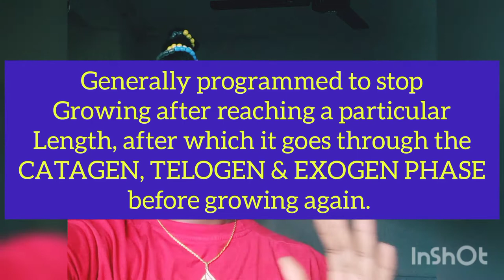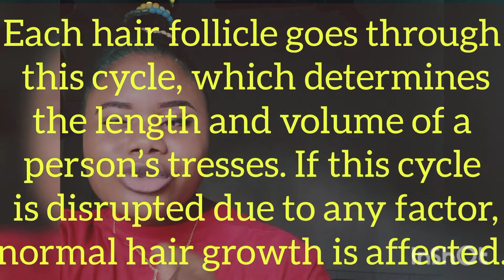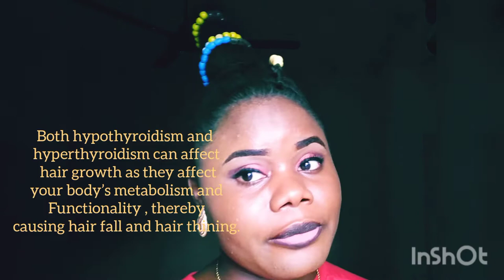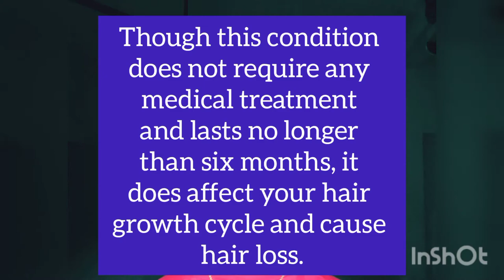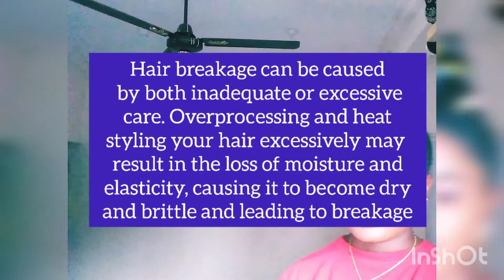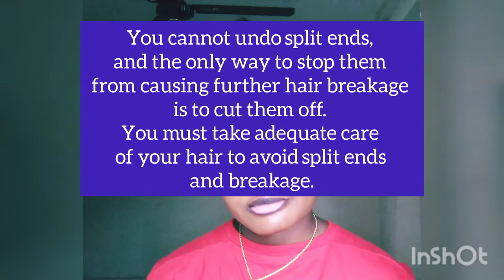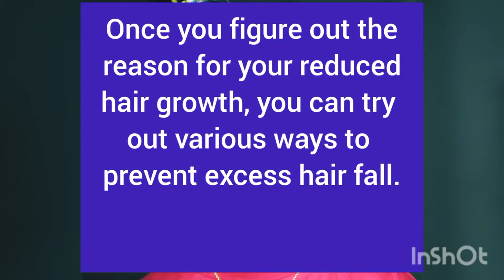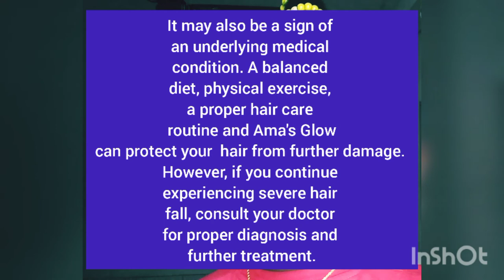WHY YOUR HAIR IS NOT GROWING!!!!!! (And how to fix it) BY LAZY NATURALISTA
Hello Beautiful Person,

Today's video is all about the real reason why your  hair is not growing and what you can do to help the process of growing it out. These are things that you may or may not be doing that is stopping your hair from growing or causing it to fall out. I hope this video helps you finally grow out your hair.

Love,
Lazy Naturalista